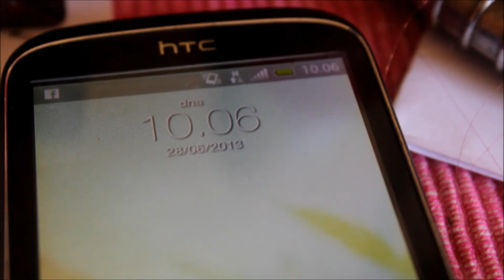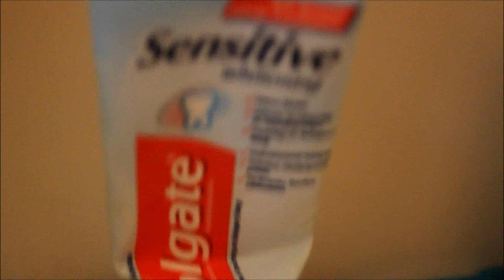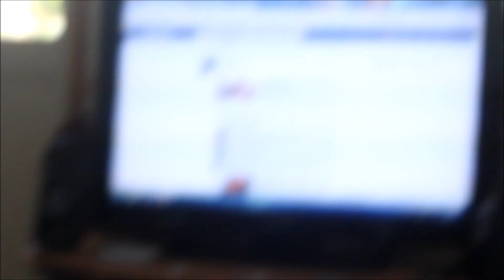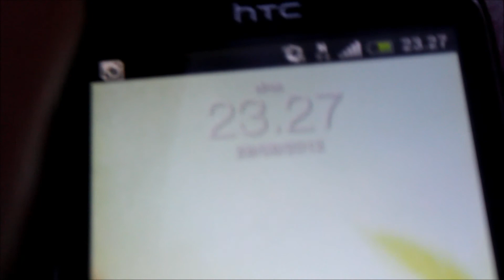my day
teinpä pikkusen my dayta teille! Päivällä en kyllä oikein kuvannut ja se vähä jäi häiritsee mutta olkoon !